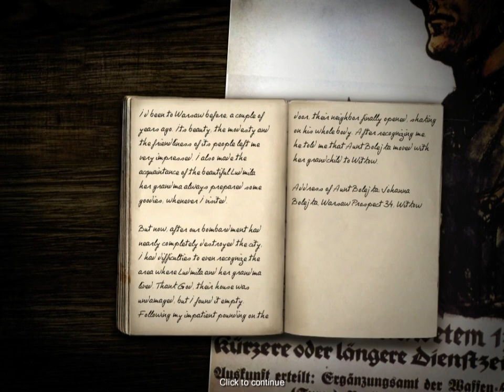Codename: Panzers, Phase One. Germany mission 4 "Operation Sickle Cut"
OPERATION SICKLE CUT
13th May 1940

The armored forces under Rommel are approaching the Meuse for a crossing into France. Eliminate all enemy troops to Rommel's rear to secure his lines of supply.

6th May 1939
German Armed Forces High Command